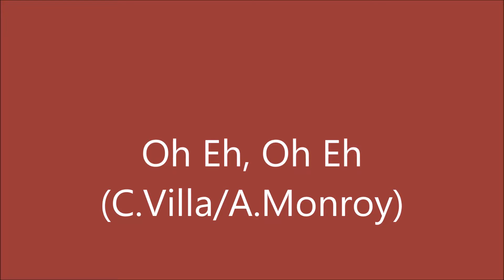Rene-Oh Eh, Oh Eh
Del segundo disco como solista de René Farrait (1984).